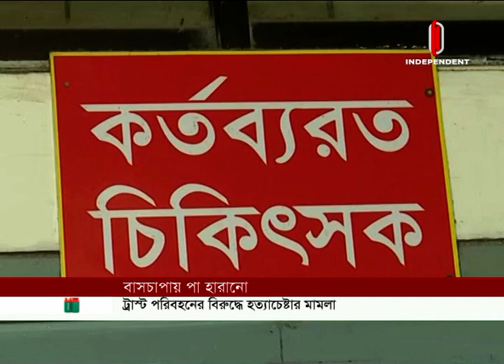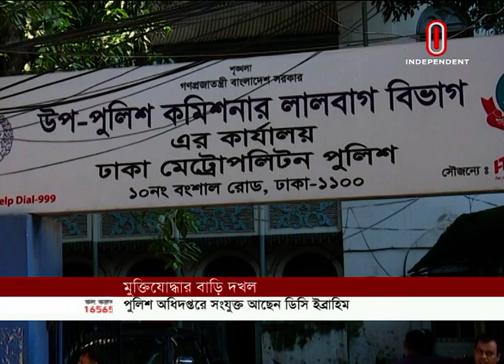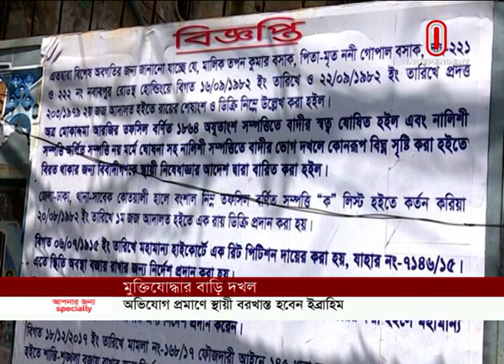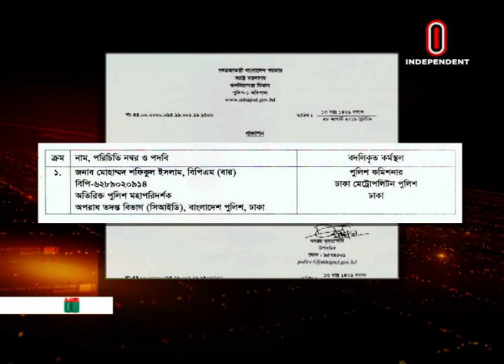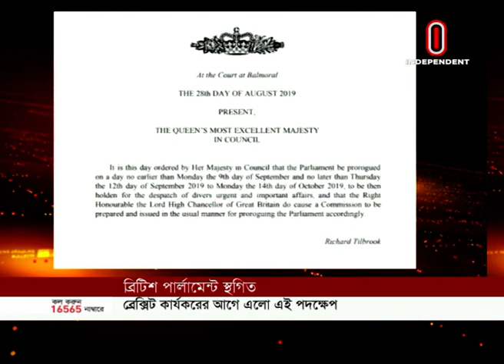Raat 9tai Bangladesh || রাত ৯টায় বাংলাদেশ || August 28, 2019